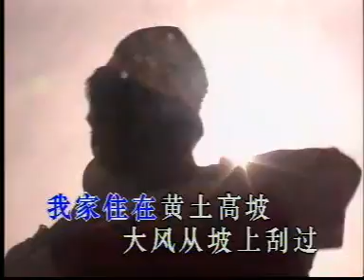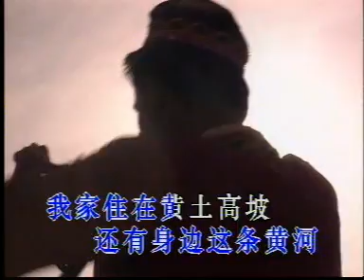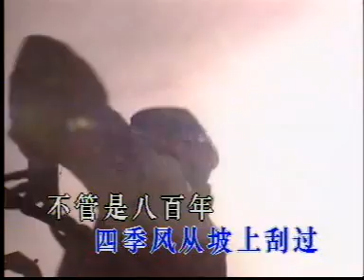杭天琪 黃土高坡